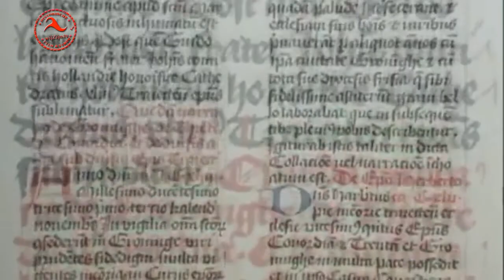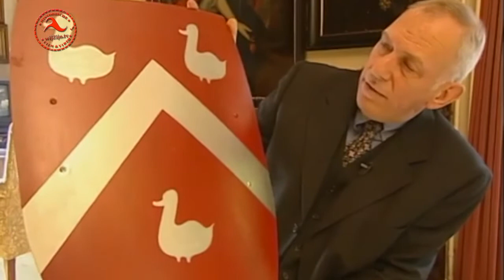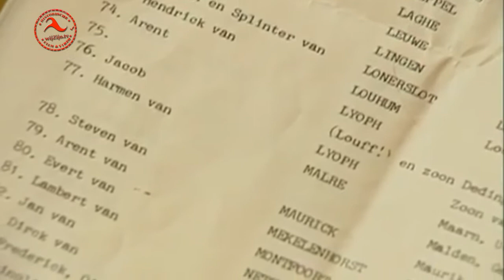Historisch: de Slag bij Ane in 1227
Drentse boeren probeerden onder het juk van de Utrechtse bisschop uit te komen. Bij Ane, in Noordoost Overijssel, kwamen ze tegenover een sterk ridderleger te staan. De ridders zakten echter weg in het moeras, waardoor de boeren konden winnen. De bisschop verloor bij de slag het leven.
In Het Oversticht spreekt men met twee afstammelingen van de strijdende partijen, en met een paragnost zocht men de exacte locatie van het slagveld.
In de collectie van het Historisch Centrum Overijssel (HCO) bevindt zich deze documentaire, uit de onvolprezen reeks Het Oversticht van RTV Oost, over dit onderwerp.

* Op 28 juli 1227 vindt de Slag bij Ane, een buurtschap in de gemeente Hardenberg plaats. Dit was een veldslag tussen een ridderleger van de bisschop van Utrecht, Otto van Lippe, en de troepen van burggraaf van Coevorden, Rudolf II van Coevorden. Laatstgenoemde werd gesteund door Drentse boeren.
De Drenten wisten het leger van de bisschop te verslaan, waarbij de bisschop zelf sneuvelde. De slag wordt beschreven in de zogenaamde Narracio uit 1232. Dit is geen objectief verslag: de schrijver komt duidelijk uit het kamp van de bisschop.
Op 28 juli 1227, een hete zomerdag, ontmoetten de troepen van de bisschop van Utrecht, Otto van Lippe, een grote groep opstandige Drenten onder leiding van Rudolf II van Coevorden op een veld in de buurt van het huidige dorp Ane. De precieze locatie van de slag is niet bekend, sommigen menen bij Ane, andere bronnen menen dat de slag iets meer naar het noordoosten, in het dal van de Kleine Vecht [3][4], plaatsvond.
Volgens de oudste bron, de Narracio, bevonden beide legers voordat de slag ontbrandde zich een halve mijl van elkaar. De legers werden gescheiden door een moeras zonder enige begroeiing. Dit zou wijzen op een beurtelings drijvende of soms droogliggende veenlaag, afhankelijk van de heersende waterstanden in de nabij gelegen Vecht.
Deze veensoort kon ontstaan onder invloed van sterk wisselende waterstanden. Naar het zich laat aanzien is dit het gebied ten noordoosten van Ane, gelegen tussen twee zandhoogtes en die doorsneden wordt door een stuwdijk. Dit gebied voldoet als enige aan de omschrijving als omschreven in de Narracio. In de latere middeleeuwen is hier een stuwdijk aangelegd om de sterk wisselende waterstanden te regelen. Deze dijk was ooit van drie overlaten voorzien.
De bisschop was naar deze zuidgrens van Drenthe gegaan om het opstandige Drenthe tot de orde te roepen. Hij had hiervoor een groot aantal krijgsheren opgeroepen, versterkt met een aantal krijgsscharen van de bisschoppen van Münster en Keulen. Dit leger werd door middel van boten over de nabije Vecht bevoorraad. Het vaandel met Sint-Martinus, de schutspatroon van Utrecht, werd gedragen door ridder Roelof van Goor.
Het leger van de Drenten bestond merendeels uit lichtbewapend Drents landvolk en bendes onder leiding van Rudolf met onder andere het leger dat net was teruggekeerd van het door hen bezette Groningen. In de Narracio wordt vermeld dat aan de zijde van de Drenten ook vrouwen hebben meegevochten. De Drenten die wisten dat zij met hun grotendeels ongeoefende legertje een slag in open veld tegen zo'n zwaar uitgerust leger nooit zouden kunnen winnen, lokten welbewust een gewapend treffen uit in een moerassig gebied, later bekend als de Mommenriete.
De paarden van het bisschoppelijke leger zakten in de zompige grond weg en de ridders met hun zware harnassen konden zich hier niet op eigen kracht uit redden. Toen de zwaar geharnaste ridders op hun paarden begonnen weg te zinken in het stinkende moeras vielen de Drenten aan. Met pijlen, speren, messen en knotsen maakten ze korte metten met de vijand. Vrijwel het gehele bisschoppelijke leger, waaronder vele beroemde edelen zoals de kruisvaarder Berend van Horstmar, werd hierbij genadeloos afgemaakt.
Bisschop Otto had het ongeluk gevangengenomen te worden, waarna hij werd gescalpeerd en gekeeld. Voor de Drentse "onmensen" (zoals ze in de kerkelijke kroniek genoemd werden) was zijn getonsuurde hoofdhuid waarschijnlijk een luguber tastbaar bewijs dat de trotse kerkheer echt dood was. Later werd zijn zwaarverminkte lijk gevonden en naar de Utrechtse dom gebracht waar het met alle eer begraven werd. [Bron: Wikipedia]